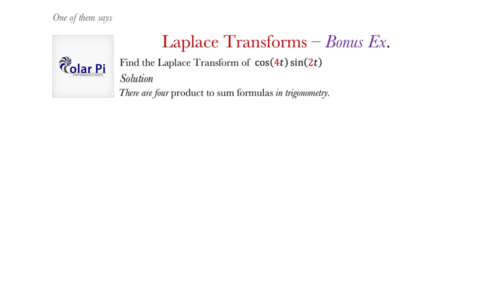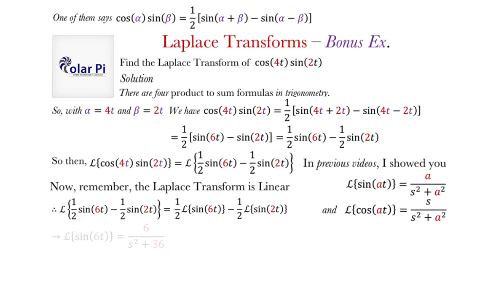Laplace Transform of Cos(4t)Sin(2t)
1) He is incredibly narcissistic and promotes himself shamelessly.
2) He misleads and confuses.
3) He pushes people away from Jesus Christ God, the Holy Trinity, the one and only messiah.  White Jesus does all three of the above and more -- matching the ways of Satan.

To help you understand this video more, here are three more videos.